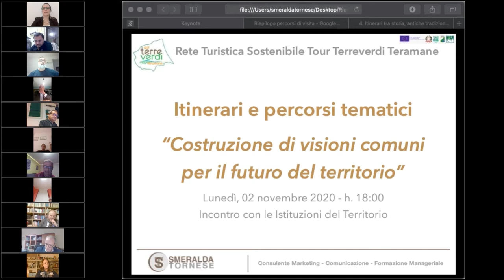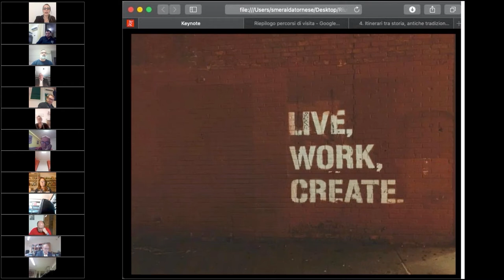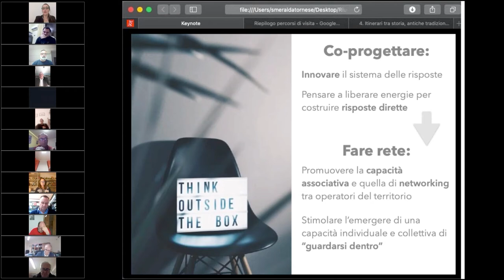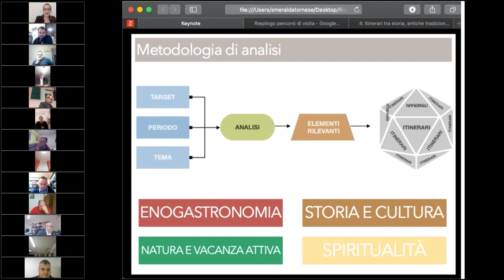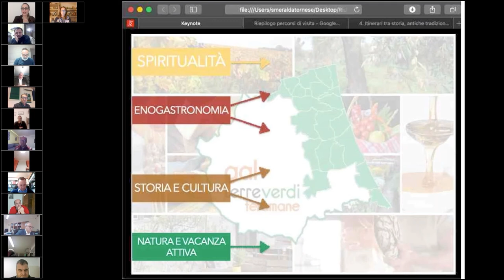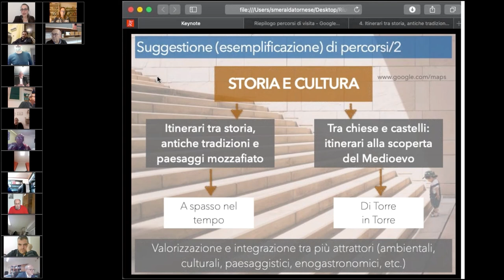webinar Gal Terreverdi Teramane